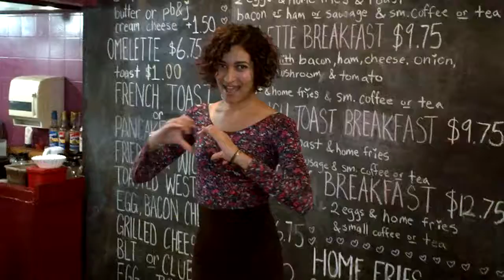Sylvia Aybar visiting from Cleveland Ohio.Saying "I Love You"